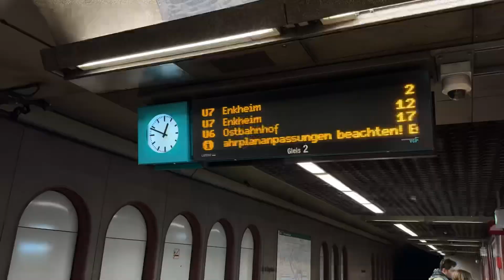Was habe ich die letzten drei Wochen gemacht? I Vlog pt 02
Hallihallo und Willkommen zu meinem neuen Video. Hier quatsche ich ein bisschen über die letzten Wochen und genieße den freien Tag. Folgt mir gerne auf Instagram für mehr: @friedrichschumann.
Schönen Sonntag euch :).
LG